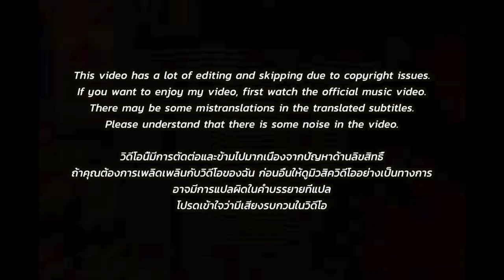🇹🇭🇰🇷🔥Korean Hiphop Junkie react to ILLSLICK - ISO GOD (TH/ENG SUB)